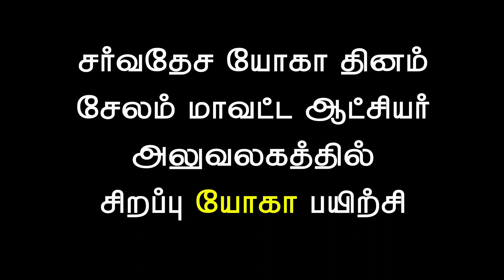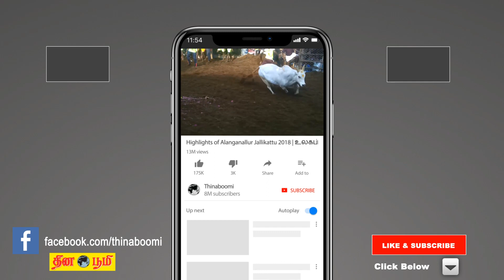Yoga Day | International Day of Yoga | Salem Collector | Rohini